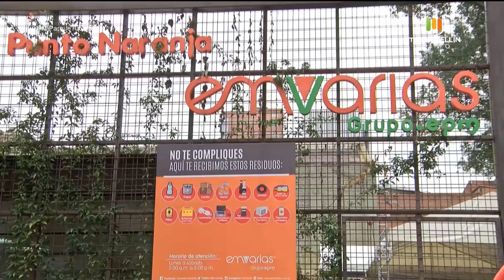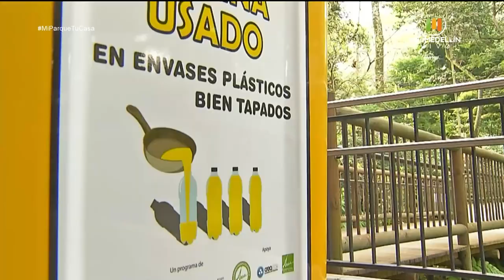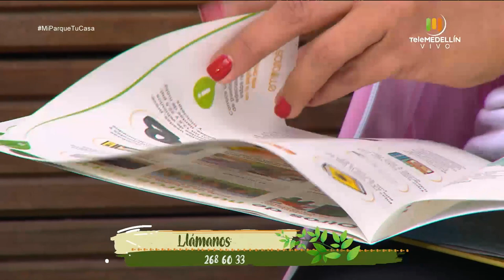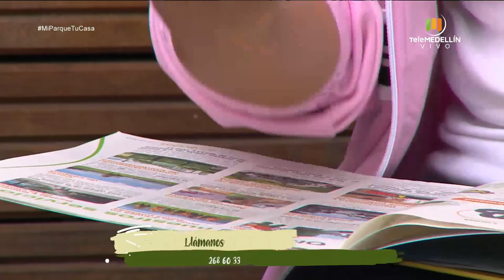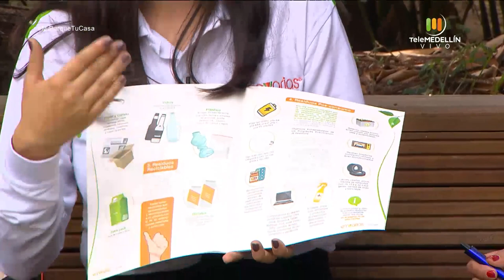¿Cómo podemos mejorar la calidad del aire? [Mi Parque, Tu Casa] Telemedellín